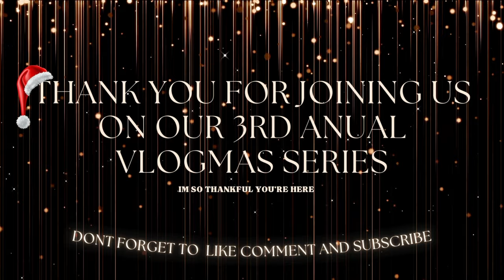LAST VLOGMAS in COLOMBIA🎄DINNER IN SABANETA, MESOTHERAPY , Days with the kids + WE'RE GOING HOME !